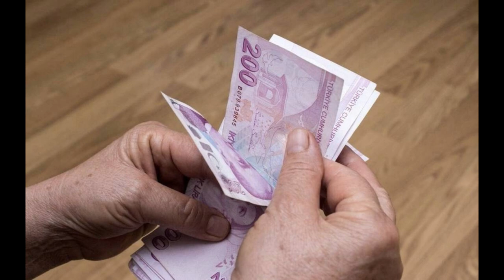Hükümet emeklinin gönlünü alacak! Temmuz zamlı emekli maaşında refah payı sürprizi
emekliye müjde son dakika,emekli,emekliye müjde son dakika 2024,emekli zammı,emekli zammı 2024,emekli zammı 2024 son dakika,emekliye zam,mahfi eğilmez,tediye ve ikramiye 2024,eyt,emekli maaşı,emekli zam,emekli maaşı zammı 2024,emekliye seyyanen zam son dakika,emeklilere müjde son dakika,Hükümet emeklinin gönlünü alacak! Temmuz zamlı emekli maaşında refah payı sürprizi,temmuz zam,zamlı maaş,refah payı